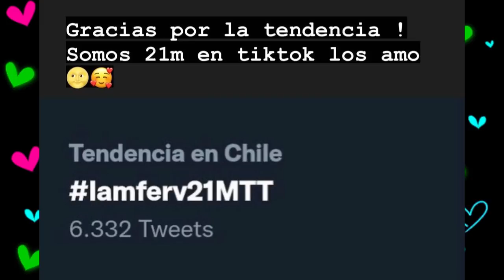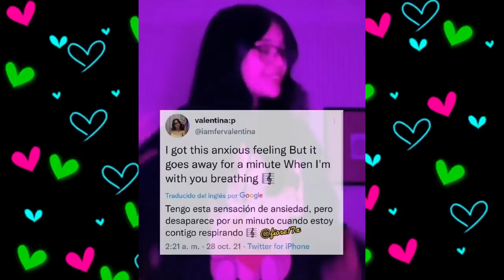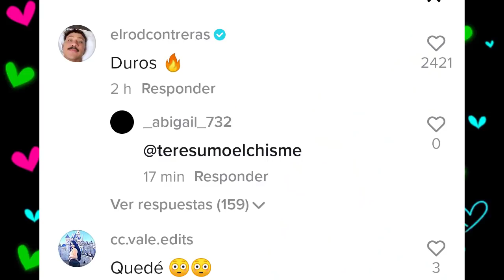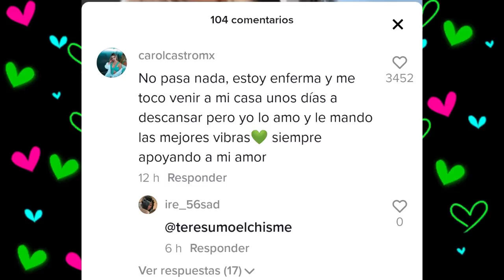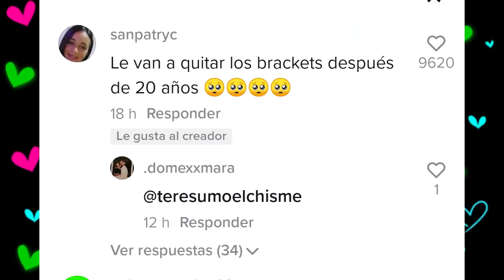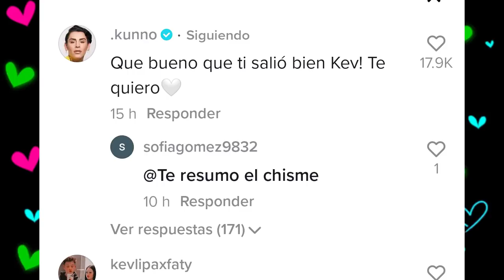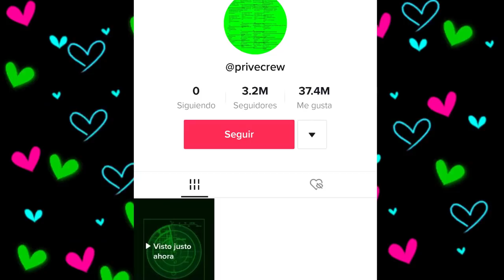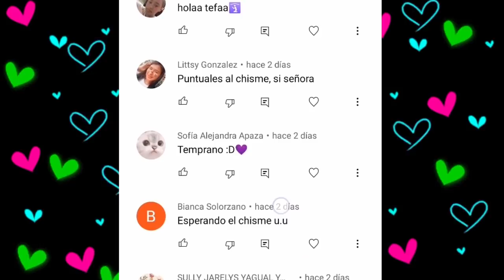CHISMESUMO#184(P2) FER en PARIS / KUNNO desplazado por MEDIOS/ LA PERUANA ya tiene nombre / prive